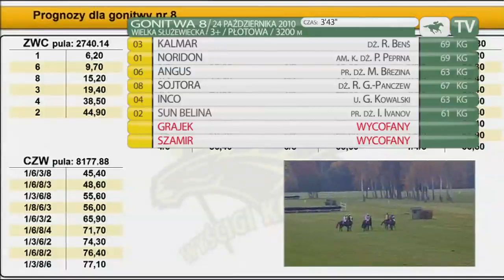24.10.2010 (D56;G8; tor: 2,4; 10°C)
Wielka Służewiecka. Od startu warunki narzucił faworyzowany Noridon, ale pozostałe konie trzymały się blisko. Pierwsza odpadła Sun Belina. Na zakręcie poprawiły Inco oraz Angus, ale na ostatnich przeszkodach zbliżał się do nich jeszcze Kalmar. Kontakt z czołówką zaczął tracić po chwili Inco, a Noridon, Angus i Kalmar skoczyły ostatni płot w niewielkich odstępach. Na finiszu rozpędzający się Kalmar wyprzedził Angusa, a tuż przed celownikiem pokonał także Noridona o szyję. Czwarte miejsce Inco odebrała Sojtora.

Właścicielem trenowanego przez Iwonę i Patryka Wróblewskich Kalmara jest „MK" Marcin Kaszubowski. Do zwycięstwa ośmioletniego wałacha poprowadził Rostislav Benš.